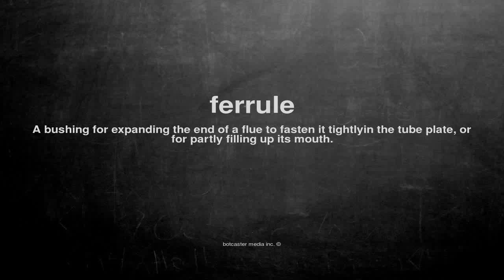What does ferrule mean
What does ferrule mean in English?